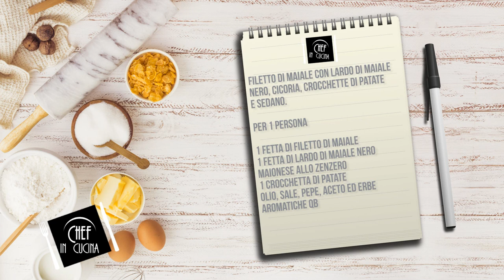Chef in Cucina - Filetto di Maiale con lardo di maiale nero, cicoria, crocchette di patate e sedano